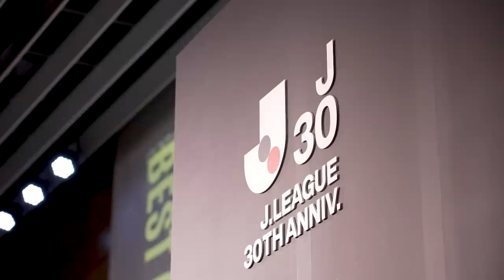明治安田J30ベストアウォーズ 舞台裏を公開✨現役を引退した元選手たちの会場入りから登壇までを密着👀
明治安田J30ベストアウォーズの結果はこちらから⏬